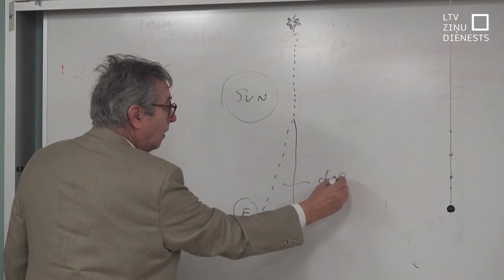Saules aptumsums kā iespēja - ASV un Kanādā gatavojas tūristu pieplūdumam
Miljoniem iedzīvotāju Ziemeļamerikā gatavojas iespaidīgai dabas izrādei. Pirmdien, 8. aprīlī, būs pilns Saules aptumsums, kas jau nodēvēts par lielo Ziemeļamerikas aptumsumu. Tam gatavojas ne tikai vērotāji un dabas fenomenu mednieki, bet arī varas iestādes, tūrisma firmas un zinātnieki.